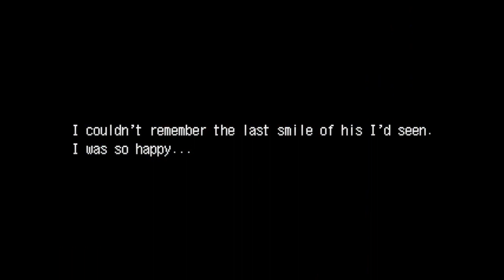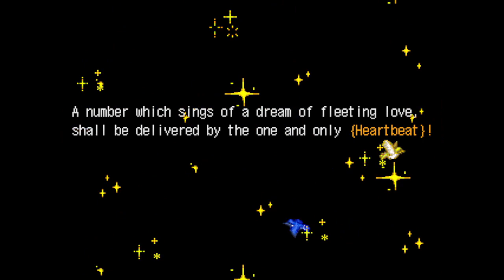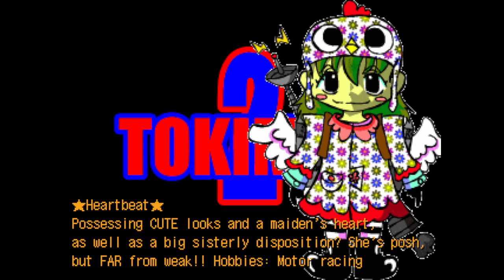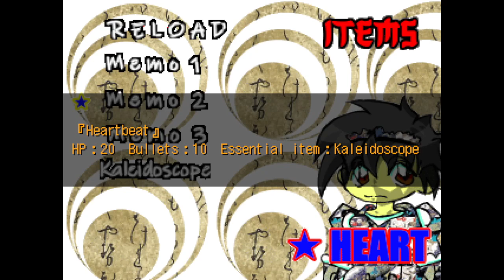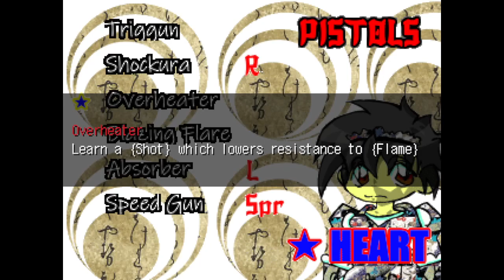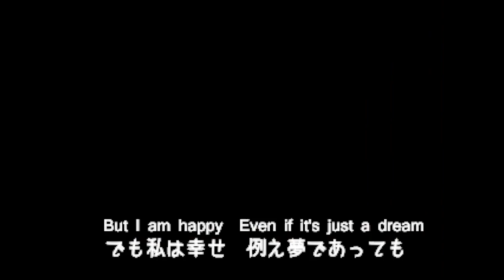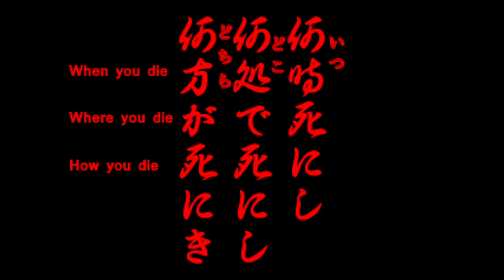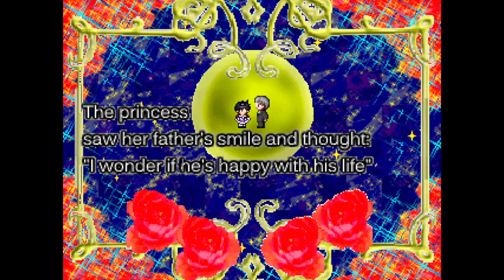Heisei Pistol Show 平成ピストルショウ (English Translated Playthrough)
CONTENT WARNINGS IN THE COMMENTS (ESP FOR FLASHING LIGHTS!) + PLEASE TURN ON SUBTITLES! i made some commentary through youtube subtitles for this playthrough, and while you don't /have/ to use them, i thought they'd help communicate how you would play the game, and may be helpful to anyone looking at this as a guide. i even add some fun trivia about the game here and there so please enjoy my words 🥺

this video shows the game up to the ending credits. for the rest, i've made another video of post-game extras right here, if you are interested (WILL SPOIL THE GAME, SO DON'T WATCH TIL YOU SEE THE MAIN GAME'S ENDING)

heisei pistol show or the largest rose-colored happiness-seeing life in heisei history (平成ピストルショウ又ハ平成史上最大薔薇色幸福見世物人生) is a free game released in 2008, made it in rpgmaker 2000. its creator, parun, would go on to release the rpgmaker horror game re:kinder in 2010 (itself a remake of kinder from 2003), of which the english translation by vgperson in 2013 helped it to become his most famous work in the west. sadly, he died the month after that game was finished.

heisei pistol show is one of my most favorite games and i wanted to have a fully translated playthrough of it up somewhere, now possible thanks to an english version of the game recently released by patchy illusion team. you can download it here (this playthrough uses v1.04, the most recent version)

ADDITIONAL INFO I DIDN'T PUT IN SUBS (THESE TIMESTAMPS WILL HAVE SPOILERS):

- the art at 1:27:56 is "furuteya hachirōbei murdering a woman in a graveyard" (1867) by tsukioka yoshitoshi, part of the "28 famous murders with verse" series of prints as #9. many in this series portray scenes from kabuki theater, and this one is taken from "unagidani" (named after the district in osaka this takes place), in which the character otsuma is killed by her husband, hachirōbei. one source claims this piece has also been titled as "furuteya hachirōbei and the murder-suicide at unagidani".

- at 1:28:15 are lyrics of a song in a children's game, "kagome kagome", in which the players form a circle by joining hands and walking around the "oni", who sits at the center of the circle with their eyes covered. at the end of the song, the "oni" must guess who is behind them, and if they are correct, that person is the new "oni". if not, they continue as the "oni" until they guess correctly. the song itself also appears in re:kinder.

- the art at 1:33:03 is "naosuke gombei ripping off a face" (1867) by tsukioka yoshitoshi, also one of the "28 famous murders with verse" prints (#13). this one depicts a scene from "yotsuya kaidan", a famous ghost story originally written as a kabuki play, in which the character naosuke kills his former master, shozaburo. this piece reappears in re:kinder as well.

OTHER TIMESTAMPS:

prep for superbad - 31:47
defeating superbad - 33:10
prep for heartbeat - 49:13
defeating heartbeat - 51:13
prep for fever - 1:03:19
defeating fever - 1:05:17
the final fight - 1:22:25

spirit 1 12:10
spirit 2 13:49
spirit 3 13:59
spirit 4 14:33
spirit 5 21:56
spirit 6 22:10
spirit 7 22:42
spirit 8 23:05
spirit 9 31:15
spirit 10 38:40
spirit 11 40:07
spirit 12 41:15
spirit 13 44:22
spirit 14 57:07
spirit 15 1:11:31 (not available until after the top 3 are defeated)

chest 1 12:55
chest 2 31:28
chest 3 38:56
chest 4 45:35
chest 5 46:32
chest 6 1:02:49

RIP parun.